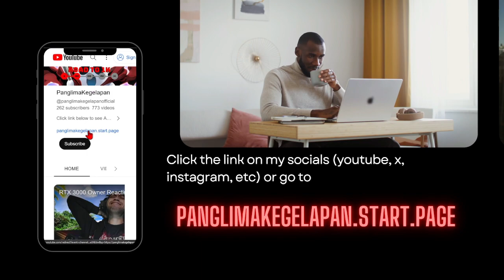Acheron Save Me in Last Minute of Pure Fiction 😎[PERFECT SCORE-ish]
There is Sabotage but not in this video. sorry

Subs Goal:
70% . 353/500

Discord Member Goal:
. 11% 11/100
  izumi_12376♯0